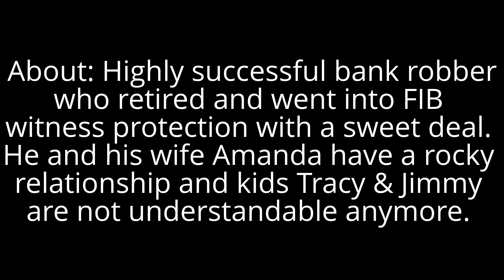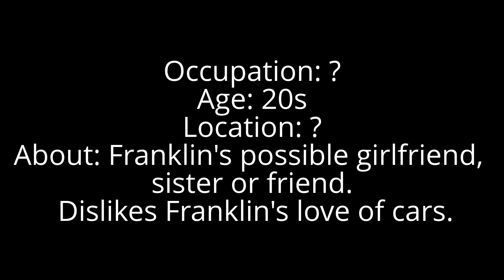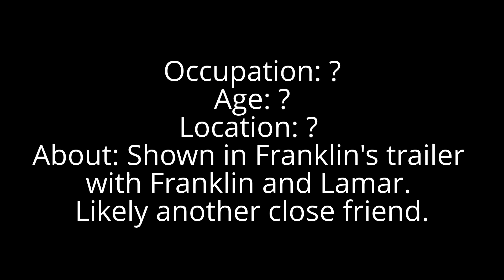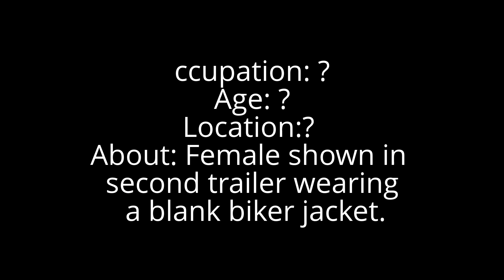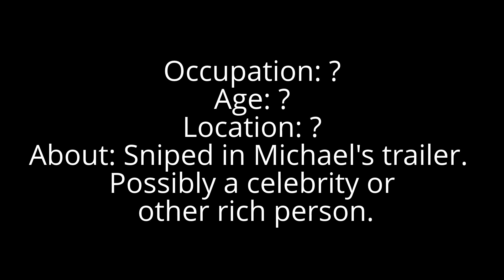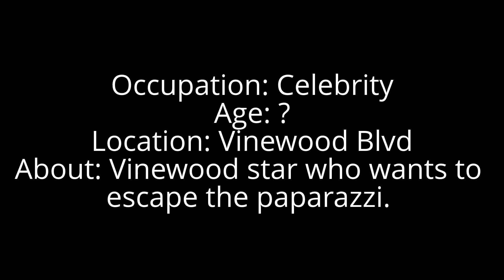GTA 5 characters - what to know?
Want to find all the information about each confirmed character in¨
GTA 5? Then you have come to the fight place my friend!
This video will show you all the given information Rockstar have confirmed
by the time of the 3 August 2013.
Have a great day out there!